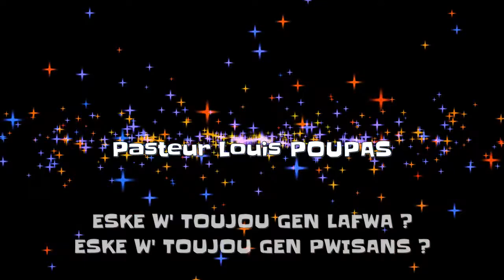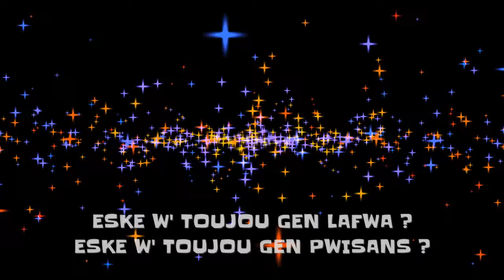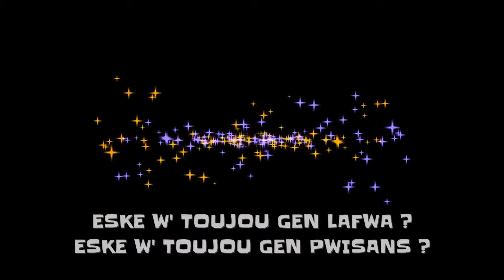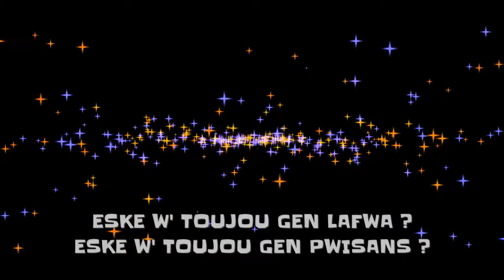MESAJ | ESKE W' TOUJOU GEN LAFWA? / ESKE W' TOUJOU GEN PWISANS? | Pasteur Louis R. POUPAS